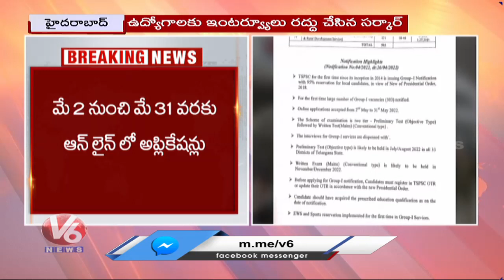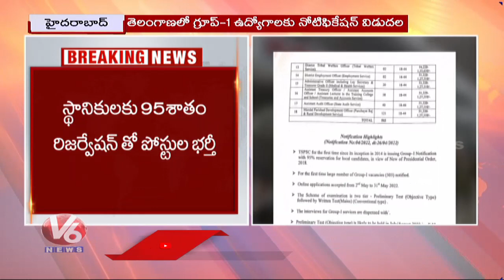గ్రూప్-1 నోటిఫికేషన్ విడుదల | TSPSC Group-1 Notification Released With 503 Posts | V6 News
నేనొస్త రారా..